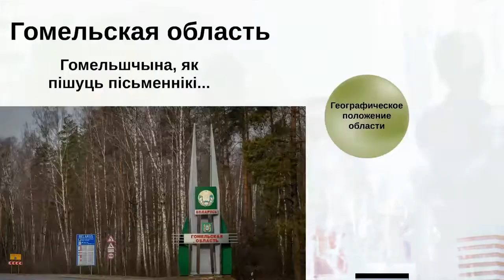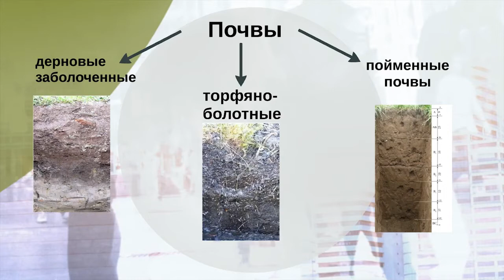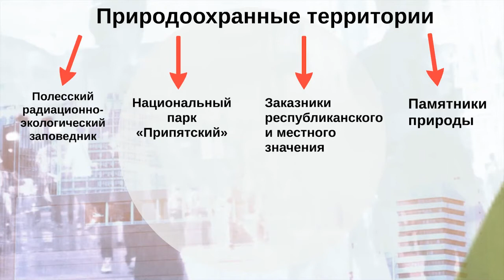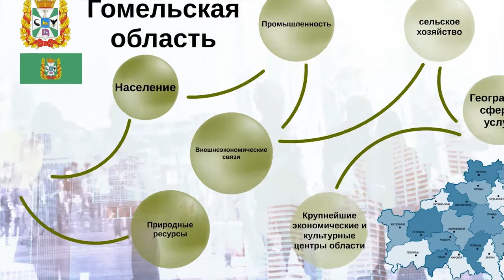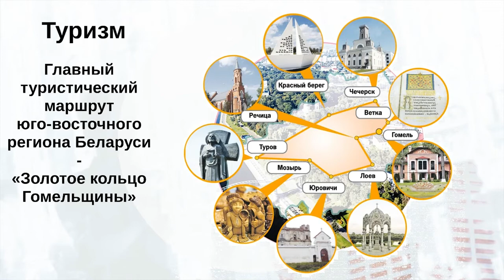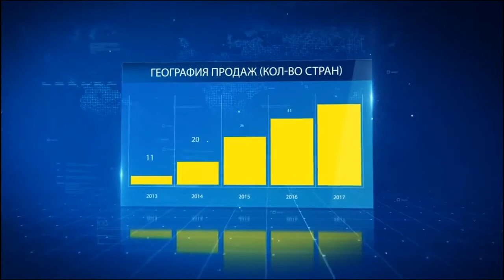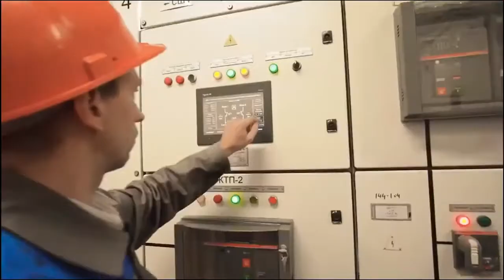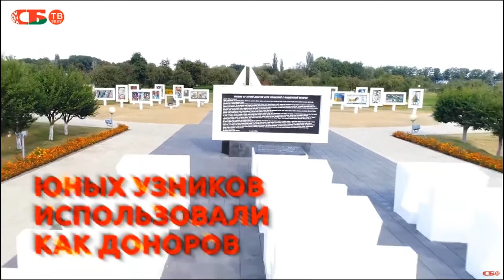10 класс. География. Гомельская область